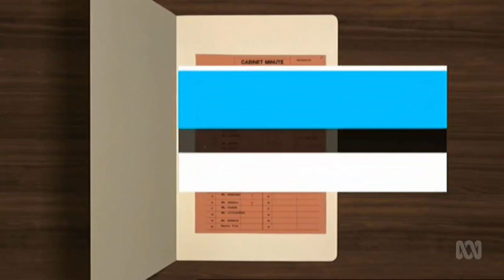Nats Mike Ahern implemented the findings of the Fitzgerald Inquiry, 1989 Qld cabinet papers confirm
1/01/2020 Qld Premier Mike Ahern instigated the first of the reforms of the Fitzgerald Inquiry.